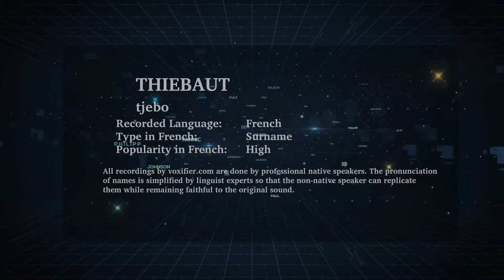How to Pronunce Thiebaut in French - Voxifier.com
This is the French pronunciation, popularity, and phonetics recording of the surname Thiebaut. The same name may exist in other languages with different pronunciations.